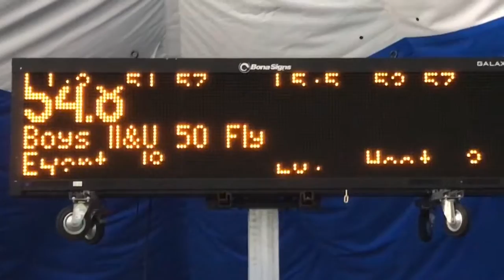RY 50 FLY HAST